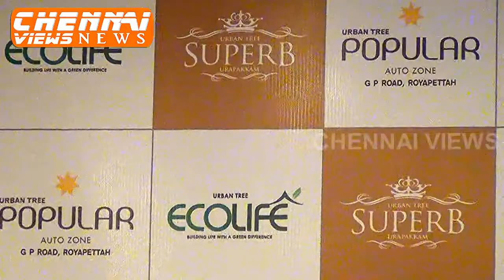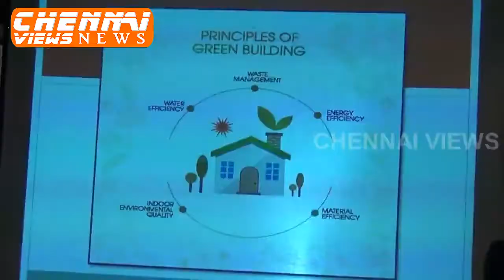Urban Tree Infrastructures launches two new Projects Residential and Commercial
The Chennai based, innovative real estate company, Urban Tree Infrastructures announced the launch of two new projects in Chennai. The First, a Residential project on GST Road, and the second, the Commercial project on GP Road off Anna Salai.
Addressing the Media, Mr. Abhishek Mehta, Director, Urban Tree said, “The Company was launched in 2010 and in this short span, we have created a niche for ourselves in this highly competitive and cut-throat market. This is primarily because, we have decided at the very beginning, to be extremely transparent and customer centric. In all our projects, we are focussed on the unique concept of Green Building – minimal use of non-renewable energy and low pollution, thereby, positioning Urban Tree as a leader in the concept of Green Housing.
We can proudly say that we are India’s first developer to implement Vibro Stone Columns in residential development and among the few who do Engineering in House and Standardized Engineering SOP. This brings great advantage to the design and strength of the building while also providing cost advantage to the buyer.
The residential project captioned “Superb by Urban Tree” comprising of 284 dwelling units is spread over 3 acres of land in a gated community on GST Road. Superb will have 1, 2 and 3BHK type flats. There will be top-class amenities like Swimming pool, air-conditioned gym, mini theatre, badminton court, , amphitheatre, joggers’ track, Kids play area, Creche, caretaker’s room, landscaped barbeque party terrace, gazebo, elders’ corner, multi-purpose hall, steam room, rejuvenation centre, indoor games, skating rink etc.
It will also have broadband & wi-fi facility, reticulated gas supply, complete power backup, garbage disposal area, shuttle transport, all in one DTH, access controlled entry, security intercom, CCTV surveillance, Visitors’ car park, sewage treatment plant, rainwater harvesting, stormwater drain, sanitation facility for servants and drivers, water treatment plants.
Talking about the commercial project, Mr. Abhishek added, "The project in the heart of the City on GP Road, will house an "Automative Mall" in the name and style of "Popular Auto Zone by Urban Tree". This is specially designed for the auto industry to provide all-round services to its customers and will be one of its kind in Chennai.
This mall will come up on an area of 6 grounds. Popular Auto Zone will have numerous facilities including adequate car parking, dedicated cargo lift, specialized loading and unloading bay, RCC structure with granite flooring etc. Customers can drive in and get anything they require under one roof. Multiple brands and services will be a clear advantage in our auto zone.
Mr. Abhinay Mehta, Director added, “We have completed four projects in five years namely Oakwood, Trinity Garden, The Atrium and and the Infinity. Two projects- Oxygen & Wow are ongoing. The total constructed area so far will be around 5 Lakh sq. ft. and under construction area is around 11 Lakh sqft. We have also introduced a new brochure, called “EcoLife by Urban Tree”, which states the benefits of a Green Building and how it upgrades to a healthier lifestyle.
On the financial front, the company plans to do more projects and expects to clock a turnover of 100 crores by the end of fiscal 2017-18 and are BB + by CARE